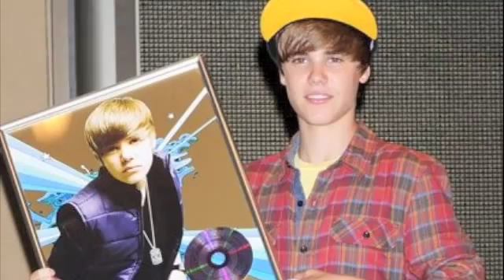Justin Bieber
Just a Little slideshow!!